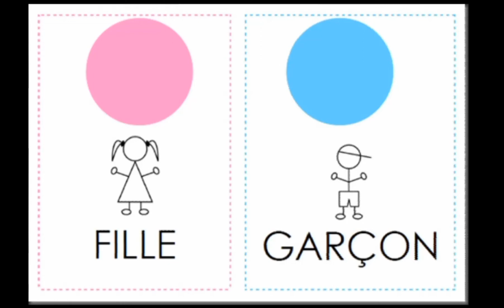KG1 - Découverte du monde( fille/garçon).